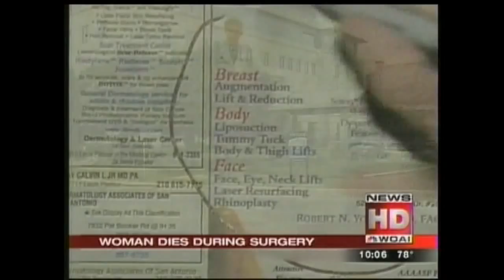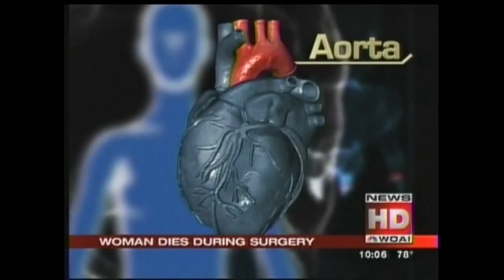SA Photojournalist Thomas Lin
A compilation of some of the most recent stories I shot and edited in San Antonio.  This is part 1.